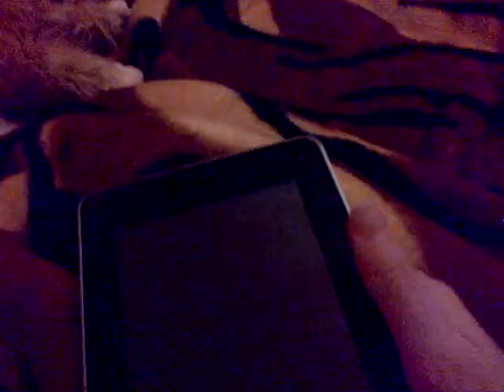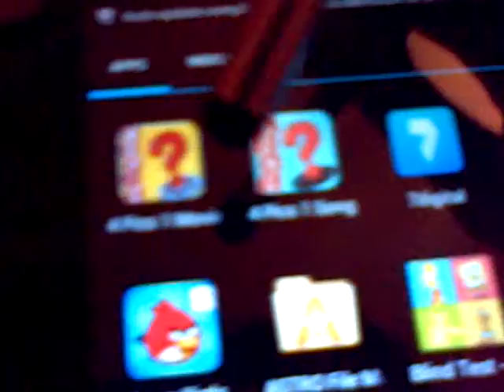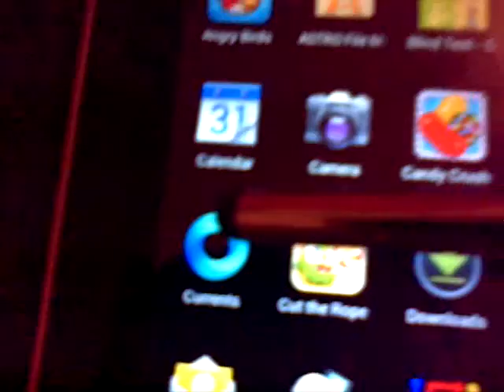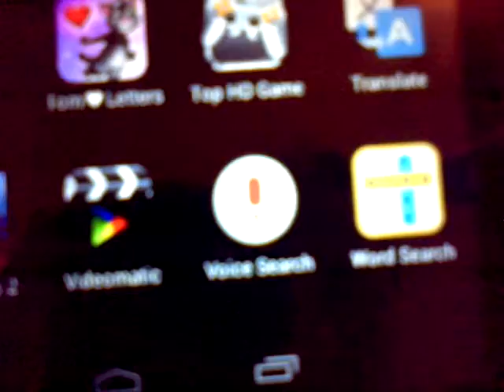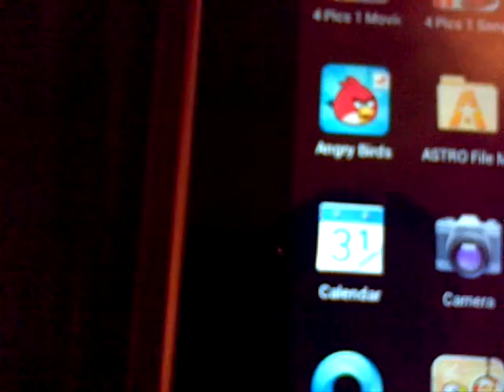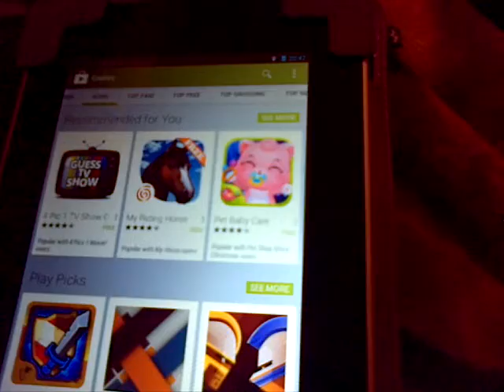whats on my tablet 2014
hi I just wanted to show you what is on my new tablet that
I got for Christmas last year